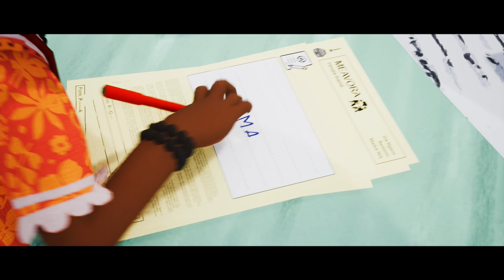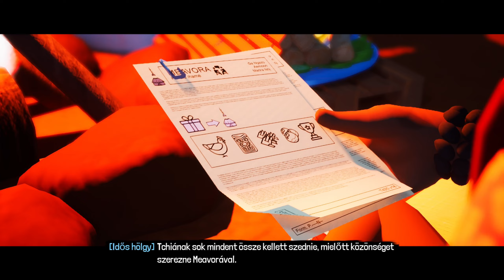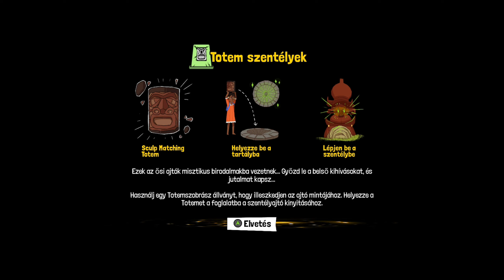Tchia(Pc)végigjátszás/2.rész/Magyar felirat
Utazunk összegyűjteni a kért dolgokat. Táncolunk, maszkot faragunk. :)

Élő adás:  itt a YouTube csatornámon.

Magyar Feliratot készítette : KM